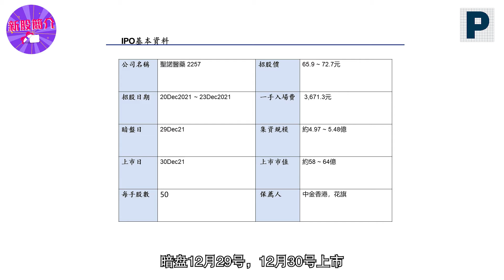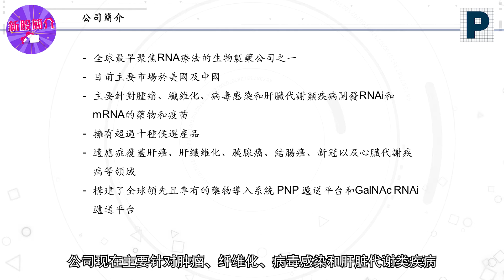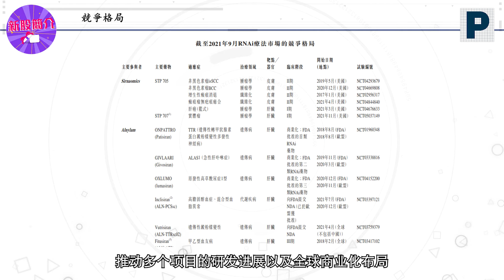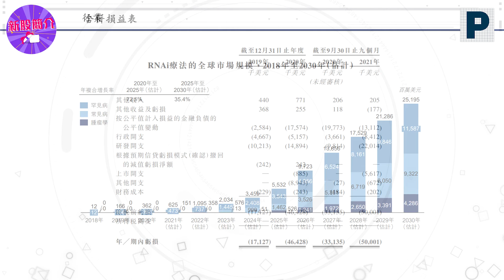新股简介: 圣诺医药 (2257.HK) — 国内RNA疗法第一股！计划加入新冠疫苗战场！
国内RNA疗法第一股！计划加入新冠疫苗战场！

圣诺制药是一家 RNA 疗法生物制药公司，候选产品处于临床前及临床阶段，专注于探索及开发创新药物，用于治疗未满足医疗需求及庞大市场机会的适应症。圣诺制药于 2007 年成立美国 Sirnaomics 之时宣告成立，目前在中国及美国均占有市场地位，于这两个国家均设有研发中心。

✔️投资角度：⭐⭐⭐⭐（五粒星为满分）
✔️投机角度：⭐⭐⭐（五粒星为满分）

今次辉立证券研究部主任Chloe及市场推广主任Chris将为大家简介 圣诺医药 (2257.HK) 业务以及投资评级，有兴趣认购的朋友千万不要错过👀

投资涉及风险，股票价格可升可跌，本贴并不构成任何投资建议，投资前请充分理解产品风险并咨询专业意见。